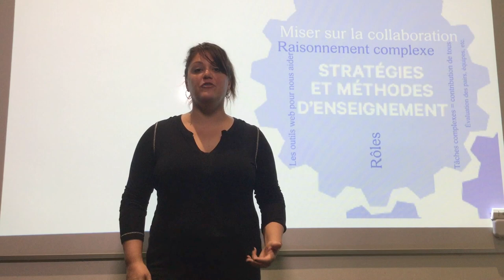Miser sur la collaboration [Cours de demain Sainte-Anne]